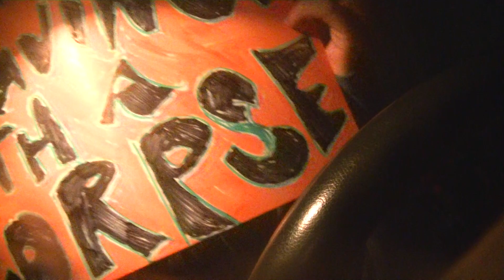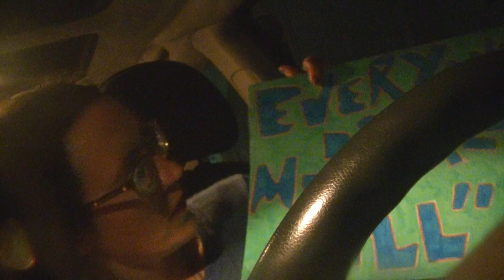how ag deals w/ being in a relationship: become an alcoholic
somebody's gonna say that it's me that smells like shit
are there horses around here
if you like it good cos we're gonna keep on playing it
i'm still the same as i was when i was 6
even tho they were my peer group or sumin
this is the most organized we will ever get
realizing talent...POOF!
realizing humility...POOF!
it's gay to talk about empathy but since people dunno what it is
who said that difficulty was a problem
do the bumps make it better or worse
i say whatever i want at the time, people analyze it however they like
i guess it's a shadow work thing
i really hope that this person is a woman
they say autistic if you're different n angry
no dependency is a way of life
they mean no harm but they clearly dunno me
one of the perks of drinking too much is that you can just blame all yer problems on that
there is no refuse for Him only in Him...methodist church billboard (where we performed the Psalms musical)
i don't need AA, i also use drugs so...
they drink a lotta caffeine n i can only imagine how much they vape
the coolest thing about AA: chain-smoking
you already lost yer voicebox so you might as well just keep on goin
cute but pleasant, let's make that attempt
feast of the dormition of the Theotokos (mother or God, ie Mary)
those chords tho
it sounds way sadder using the jazz organ
these are the chords of my life
maybe i really should pursue music...just kidding
somebody will get turned on by my eating fruit
everything has been sexualized to the point of no return
porn has turned society bisexual
part gay but the rainbow society is retarded
pop electronic music, that's what "she" did, not really my style but that's okay
annie clark has a very dark sense of humor
she rocks that guitar like a man but her community was upset that she wrote that song
st. vincent is the absolute best artist right now
so grateful for these strong bitches, i know that's not allowed
real people don't hardly understand you so you need artists
i'll show yawl these posters that i worked on tonight
don't bother arguing w/ a corpse
no point in having conversations w/ people that are barely even there
self-preservation is far more important
everyone is mentally "ill"
they call it a disease so you take their "medicine"
i gotta feed the cats so bye now